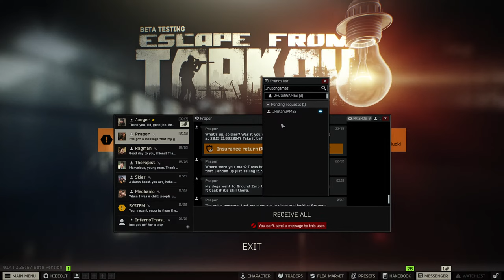Tark after Dark & Mx vs atv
PC Specs :
ryzen 7 5300 cpu
amd 6700 gpu
32gb ram
crucial p3 m.2 ssd
Asrock b450M-HDV motherboard